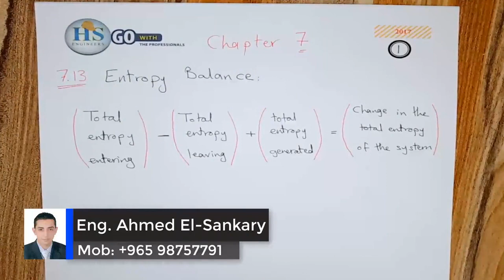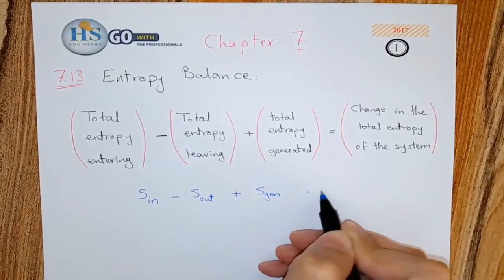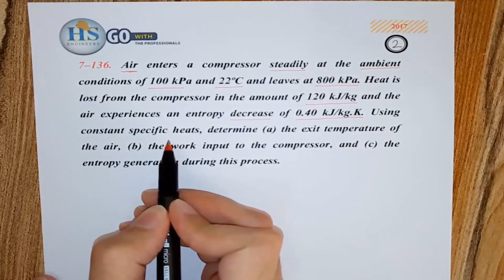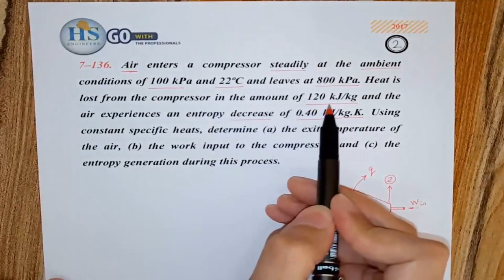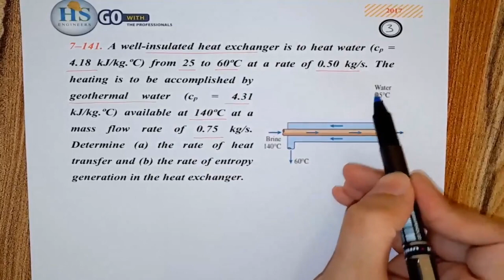07 Thermodynamics CH7 Entropy Balance